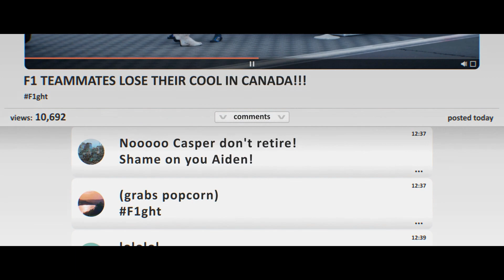F1 2021 Braking Point - Fight Ho Gayi Hindi #9